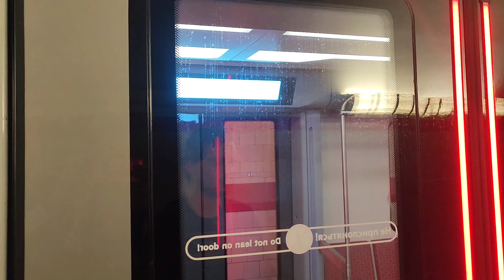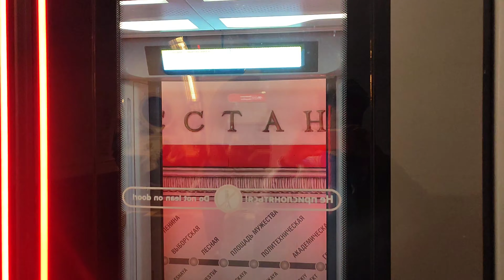Обкатка десятого «Балтийца»!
Десятый (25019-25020) «Балтиец» на обкатке 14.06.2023